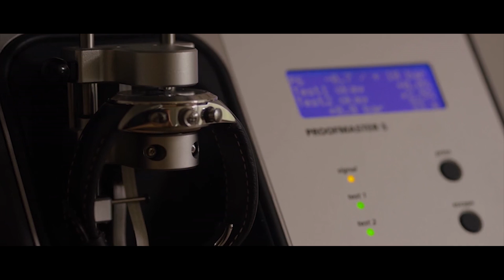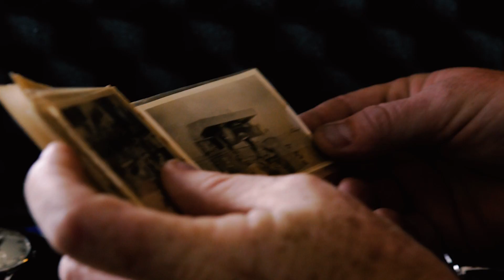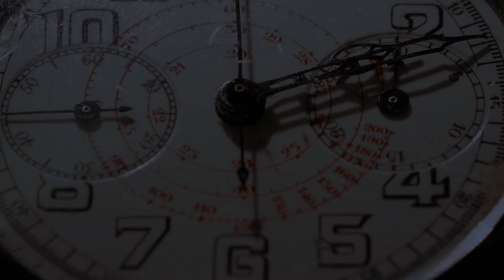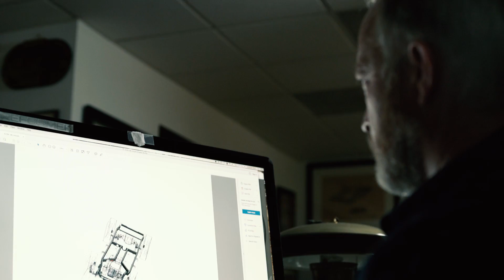Watch Stories | Jonathan Ward | Founder of ICON 4x4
Jonathan Ward of ICON 4x4 knows a thing or two about building powerful, beautiful cars. In this Watch Stories video, we let him drive the conversation and dig into his impressive watch collection.